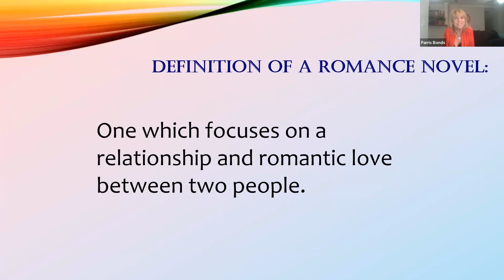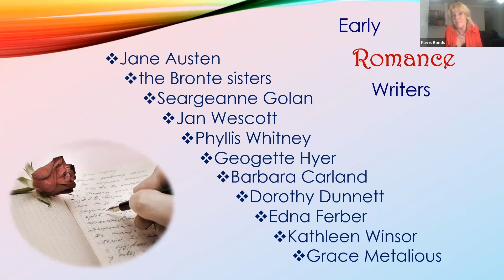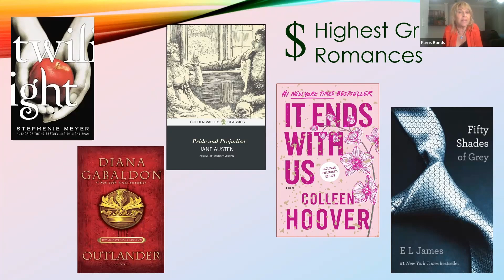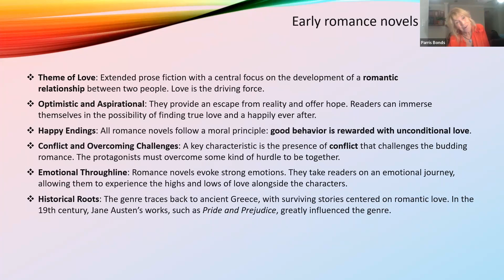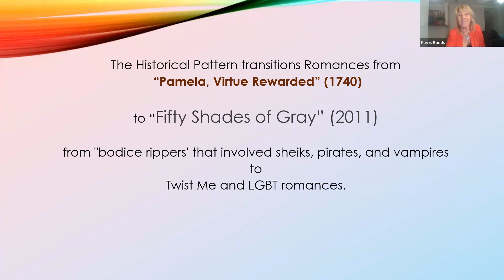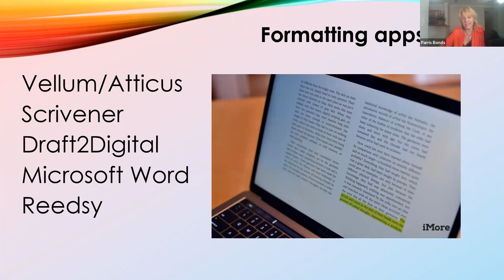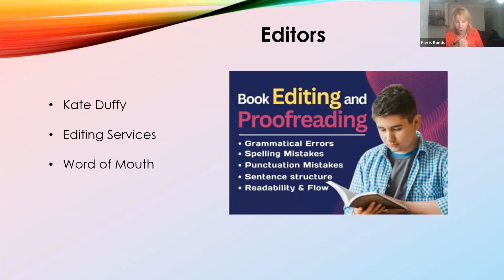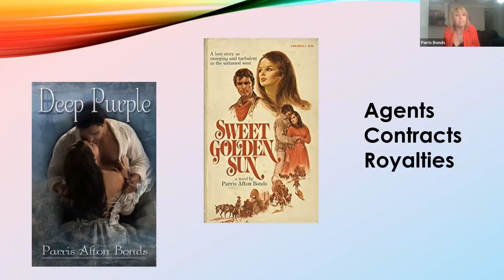SouthWest Writers Presents: Parris Afton Bonds on Writing Romance Novels--Then and Now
This recording is from our meeting on February 28th, 2024, when Parris Afton Bonds gave a presentation on "Writing Romance Novels--Then and Now"